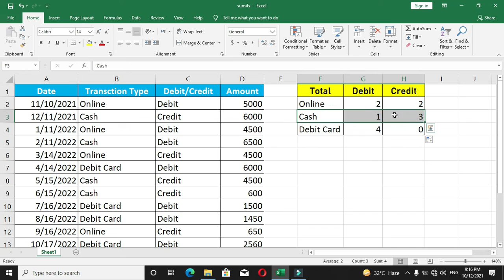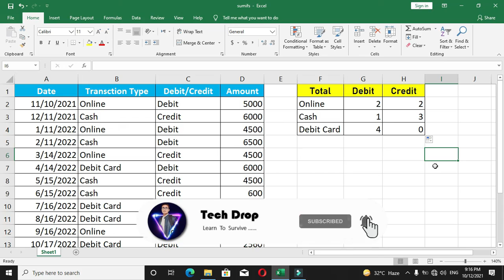How to use COUNTIF AND COUNTIFS formula in Excel | Excel Tutorials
Hello Everyone !
In this video I am going to show you How to use COUNTIF AND COUNTIFS formula in Excel | Excel Tutorials

Tech Drop

                  __/𝗟𝗜𝗡𝗞𝗦\__